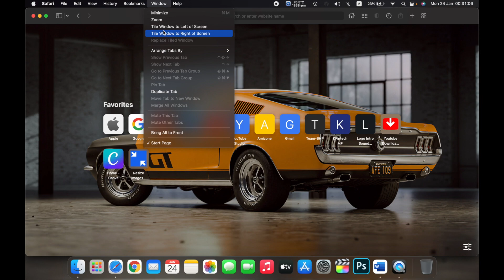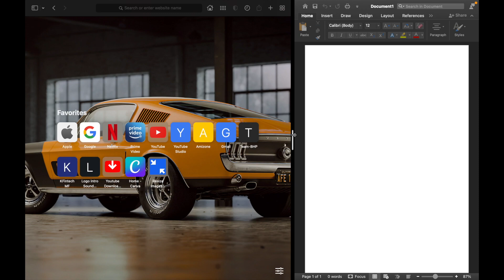How to use the split screen view on your Mac computer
In this video How to use the split-screen feature on a Mac computer.